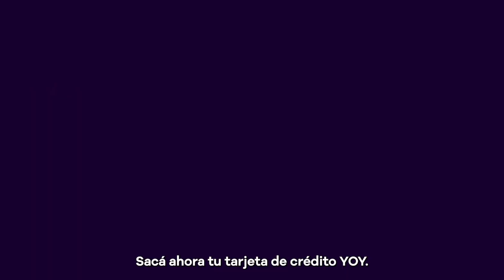PRINCIPAL No te quedes seco VMLY&R + YOY